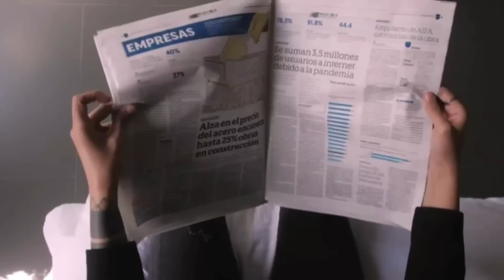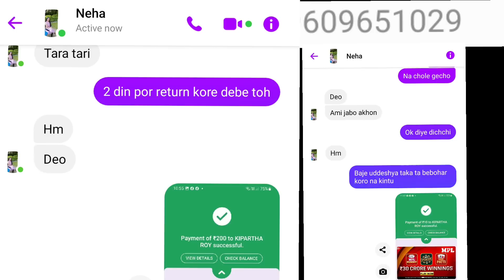ইসলাম মুক্ত নতুন দেশ হতে চলেছে সুদান ।বাংলাদেশী চোরেদের ধরলেন বাহুবলী পুলিশ অফিসার।